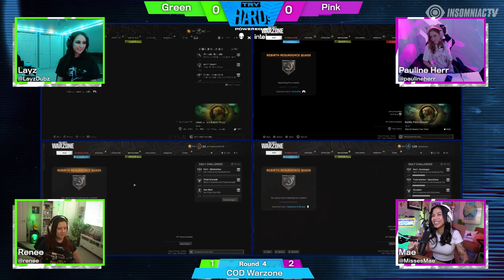Try HARDs: Season 1 Episode 13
The stakes are high on Episode 13 of TryHARDsGaming. 🔥 In celebration of International Women's Day we have Pauline Herr x Misses Mae VS Layz x Renee ready to drop in and throw down on Call of Duty.

Powered by Alienware x Intel Gaming